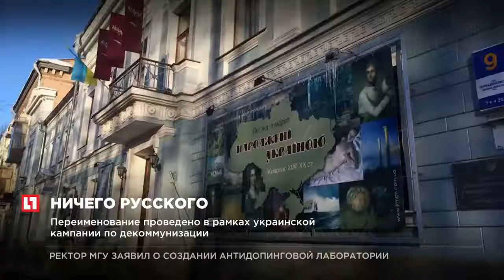На Украине издадут мемуары Геббельса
Дневники Геббельса издадут на Украине